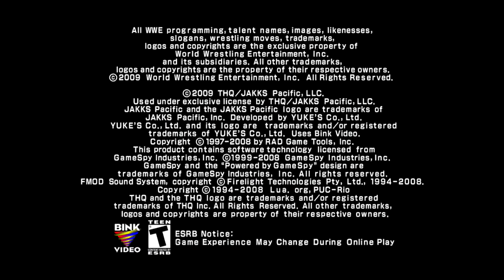WWE Legends of WrestleMania -- Gameplay (PS3)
WWE Legends of WrestleMania gameplay on PlayStation 3.

Portions of the materials used are trademarks and / or copyrighted works of Yuke's. This material is not official and is not endorsed by Yuke's.